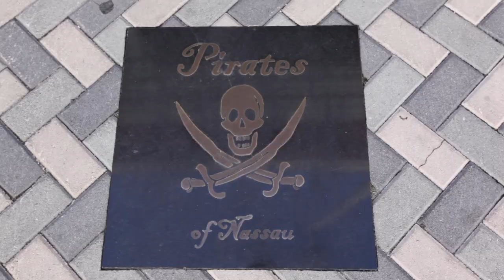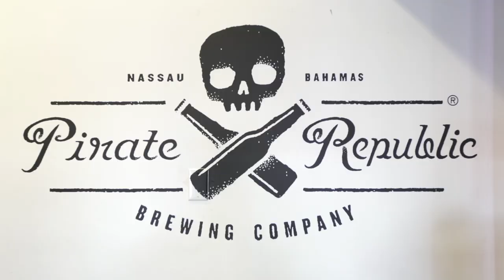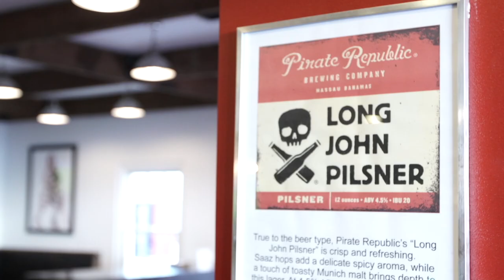SSL Finals 2015 - Footage about Pirates